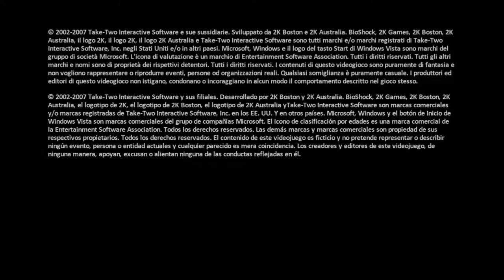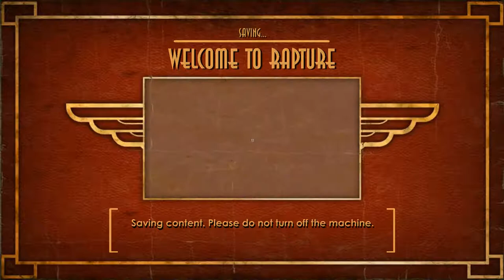Lets play Bioshock part 1 into the deep blue yonder!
our quest begins with DNA manipulating juice and a toolbox. Success! also this is my first lets play i am more chatty in the other videos as got a bit more confident :)